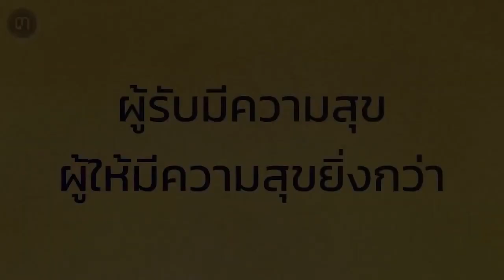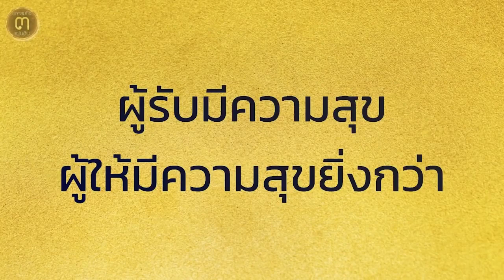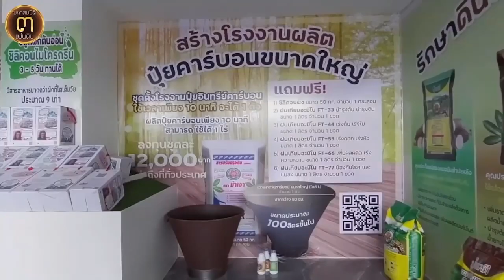เจาะเวลาหาสมบัติ!!...ศิลปะเครื่องเคลือบในรัชสมัยราชวงศ์ชิง @ศูนย์มหาสมบัติ ๓ แผ่นดิน หาดใหญ่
เจาะเวลาหาสมบัติ!!...

ศิลปะเครื่องเคลือบในรัชสมัยราชวงศ์ชิง @ศูนย์มหาสมบัติ ๓ แผ่นดิน หาดใหญ่